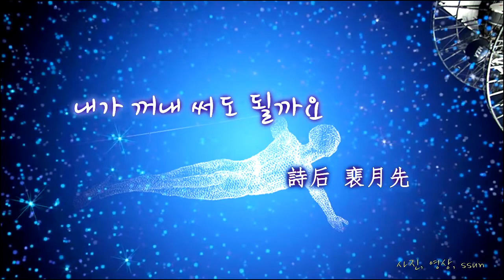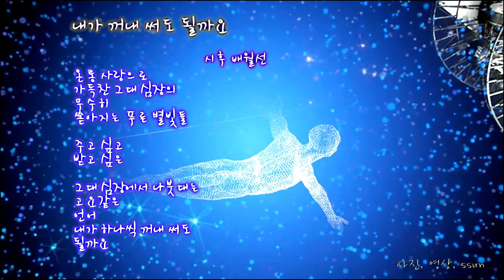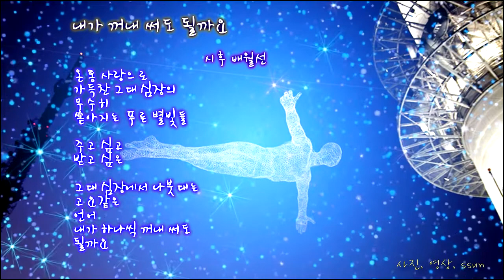내가 꺼내 써도 될까요 / 詩后 배월선 시인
내가 꺼내 써도 될까요 / 시후 배월선 시인